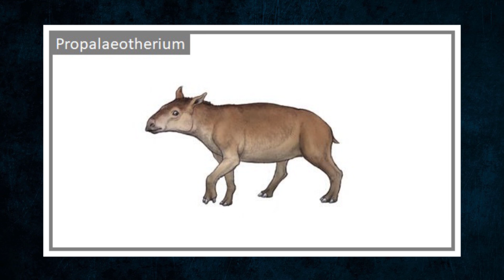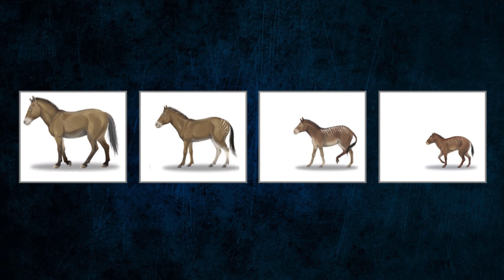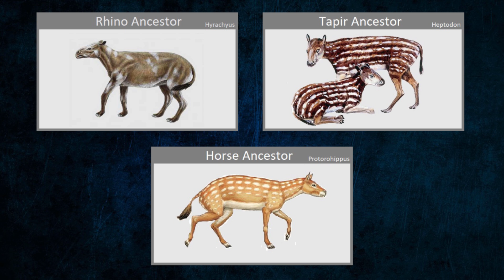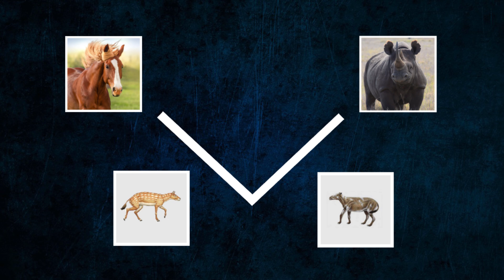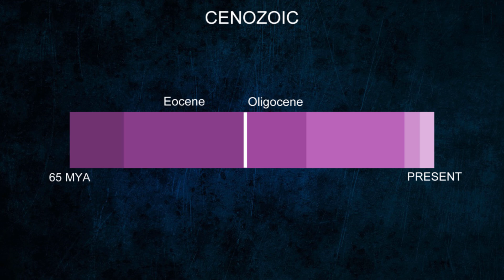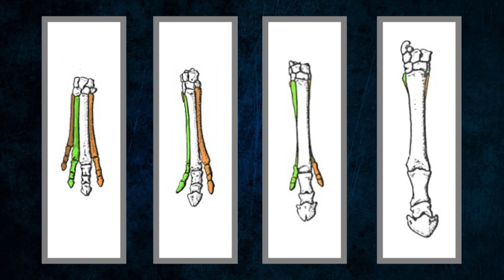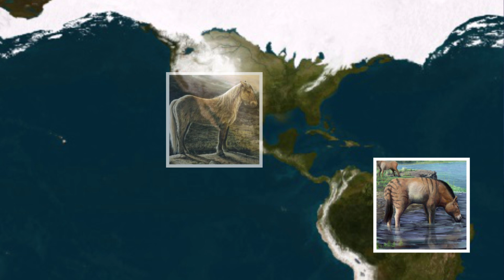Evolution of Horses and their Relatives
This video looks into the evolution of horses from when they were small forest dwellers until they took to the plains, while also briefly speaks about their closest relatives extinct and alive.